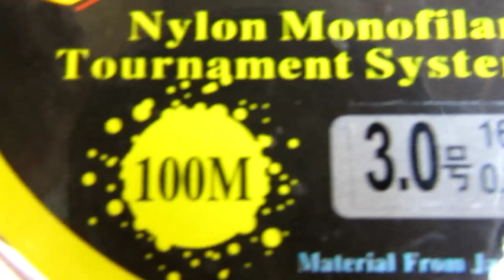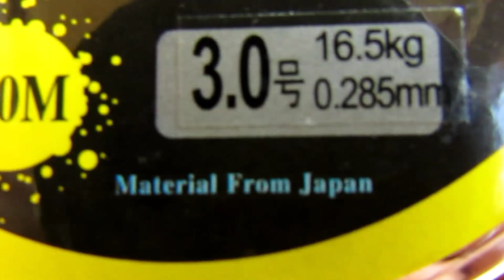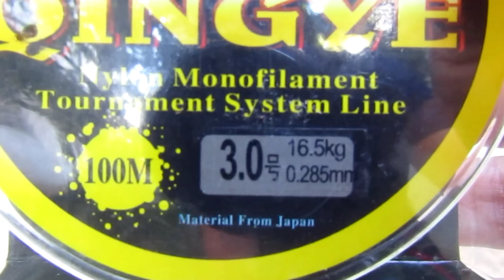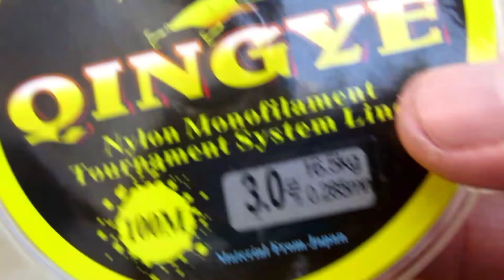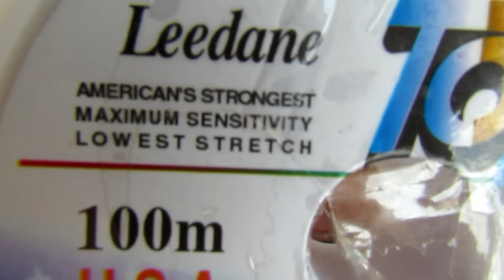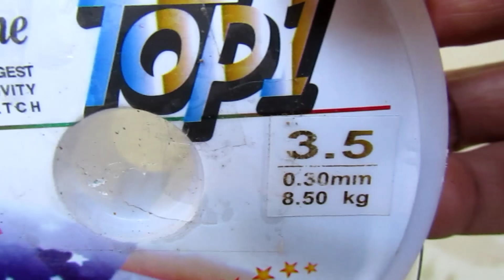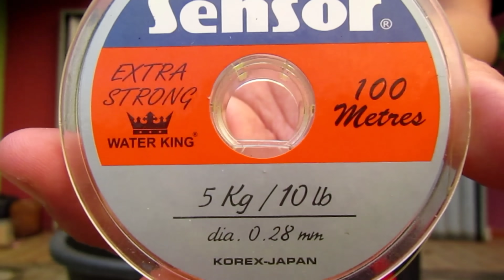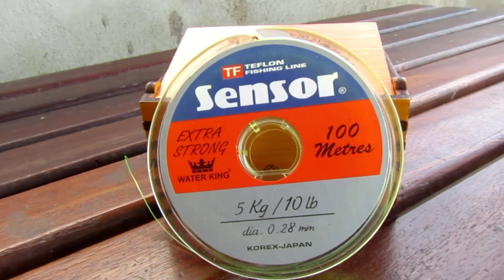Senar Pancing Kecil Tapi kuat dan Murah - Qingye - Top 1 - waterking sensor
Hai sahabat mancing,
hari ini saya mau share senar pancing kecil tapi kuat. Yang harga nya murah meriah. Namun kuat.

Senar ini biasa di gunakan untuk mancing di air tawar. Untuk mancing ikan mas, lele. Bisa untuk galatama, atau pun harian.
Ketiga senar tersebut adalah senar pancing Qingye, Super Leedane Top 1 dan waterking Sensor

Senar pancing ini banyak beredar di toko toko pancing. Mudah di dapatkan. Dan sering di gunakan oleh para Pemancing.

Pemilihan senar pancing sangat penting untuk mendapatkan ikan pancingan.

Jangan sampai saat di sambar oleh ikan. Tiba tiba senar menjadi putus.

Selain pemilihan merk senar. Pemilihan ukuran atau lbs senar juga sangat penting. Agar senar tetap kuat saat bertarung melawan tarikan ikan.

Selengkap nya silahkan saksikan video nya.

Terimakasih.